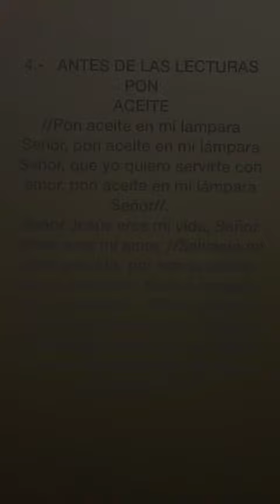4 PON ACEITE EN MI LAMPARA SENOR